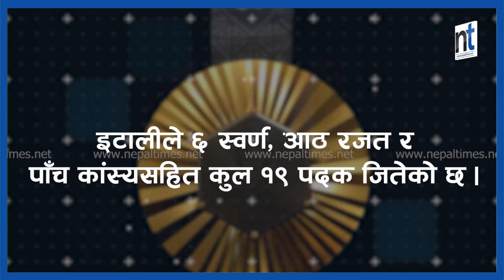Olympicsमा कुन देशले कति Medal जिते ?|| Nepal Times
Olympicsमा कुन देशले कति Medal जिते ?

Produced By: Nepal Times Media Private Limited
News Edited By: Harihar Nepal
Presented By: Rashmita Udash
Video Edited By : Nepal Times